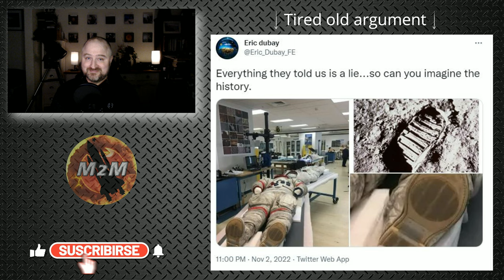Quick Vids#14 | Eric Dubay Twitter lie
Super quick vid from Eric Dubay who comes up with a tired old lie on Twitter.  Wasn't worth saying anything more or taking any more time on it.